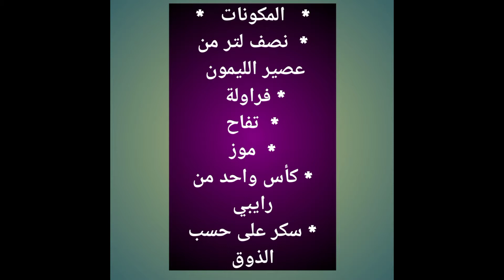عصير الفراولة 🍓 ساهل ومنعش🍹جربوه لفطوركوم 😋😋وبالصحة والراحة